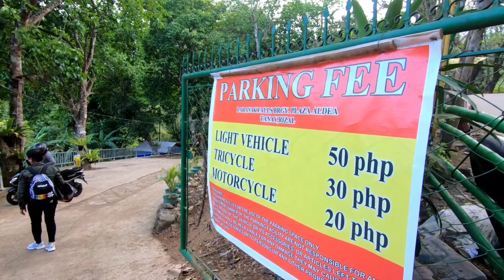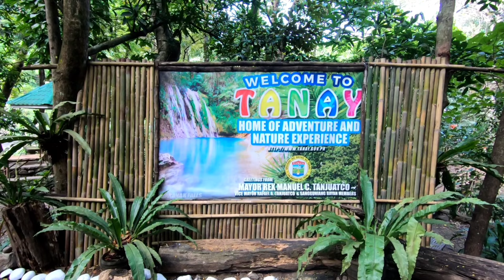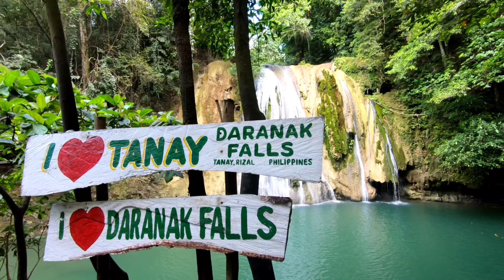DARANAK FALLS TANAY RIZAL 2022| ULTRA HD FOOTAGE| LEMTV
Monday ito 8AM
Dinarayo at matao na talaga itong DARANAK FALLS
200-300 cottage
50 life vest
50 adult entrance
8AM-5PM OPEN